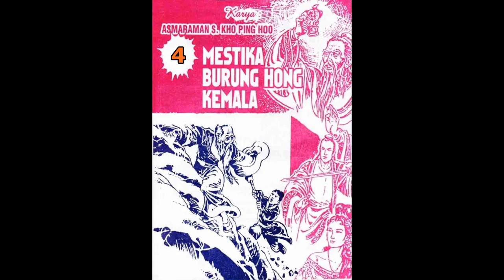Seri Cerita Silat MESTIKA BURUNG HONG KEMALA JILID 4